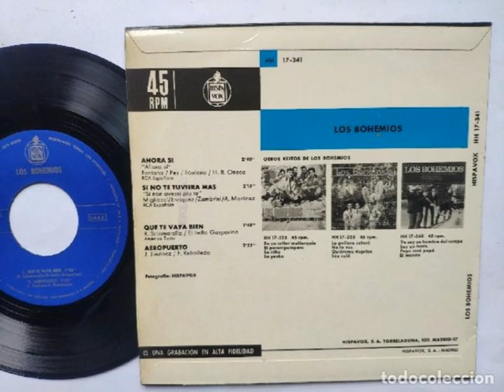LOS BOHEMIOS - Aeropuerto (1965)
1965 fue el año más prolífico para Los Bohemios, cuatro trabajos llegaron a editar en un vertiginoso período en el que el grupo no paró de actuar y grabar.
 Este vinilo se abre con un tema italiano “Allora sí“, aquí traducido como “Ahora sí“. No será el único tema italiano que aparezca en este disco, ya que el corte que acompaña a Fontana en la cara A es “Si no te tuviera más“, “Si non avessi piu te” en su lengua materna, que fue grabado en España por las voces de Silvana Velasco y un jovencito Dyango.

La cara B se abre con un tema compuesto por Facundo Cabral en la época en la que se llamaba El Indio Gasparino, “Que te vaya bien” que siguiendo la senda de la banda y como un sello de identidad, lo adapta bien.
 Los Bohemios aportan otra composición propia con la balada “Aeropuerto” firmada, está vez, por Felipe Rebolledo y Juan Jiménez (Primer Wagon, Los Pekenikes).